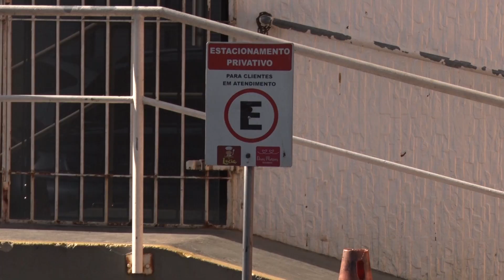REGRAS ESTACIONAMENTO 30 07